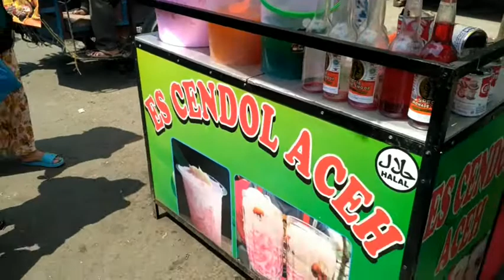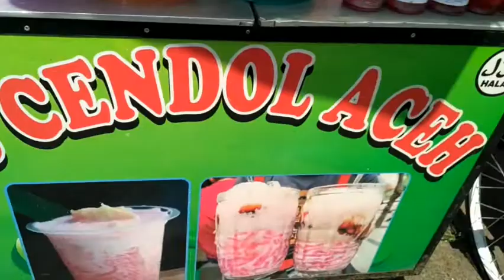ES CENDOL ACEH, SATU-SATUNYA DI MEDAN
Niat hati ke Pajak/Pasar Simpang Limun buat nyari kerang, eh malah nggak ada. Padahal udah dibela-belain panas terik pergi ke pajak.
Tapi untungnya nemu penjual es cendol yang ternyata enak. Awalnya tertarik karena namanya Es Cendol Aceh, jadi penasaran pengen nyoba. Ternyata memang enak. So, cukup lah mengobati rasa kecewa karena tak menemukan kerang.